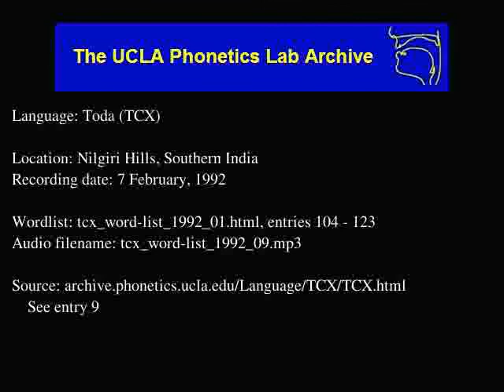Toda audio: tcx_word-list_1992_09